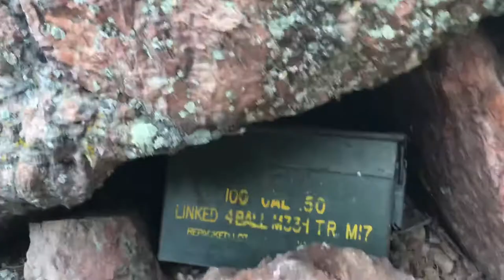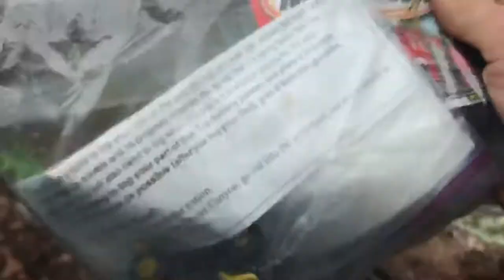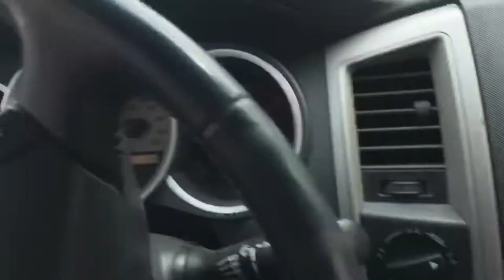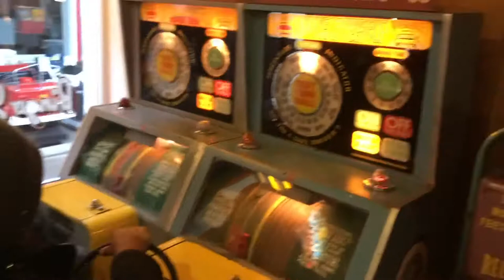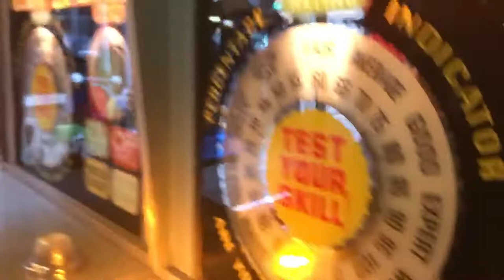Episode 15: Ivory Finds a Treasure Chest in the Woods! Tacoma Gets Stuck Rock Crawling. Honda Doesnt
Go Pro filming by: IG: seanhatesinstagram

Sean, Pedro, and Emma are visiting from Omaha so we take them to Mount Rosa. Miles from civilization Ivory sniffs out a treasure chest! Loaded with copious amounts of Tacoma and Ridgeline off roading.